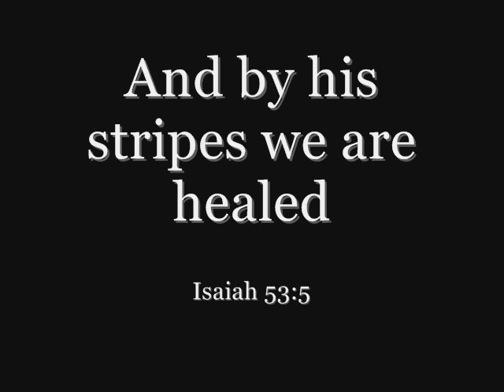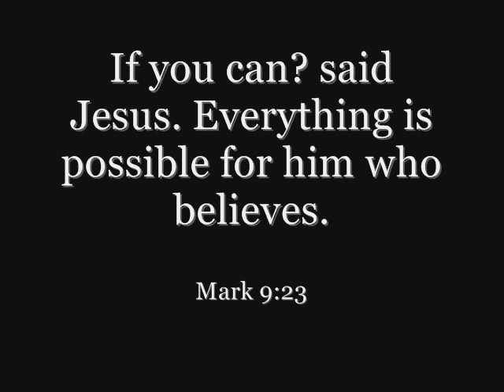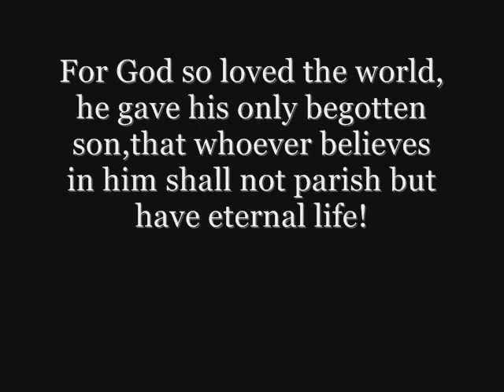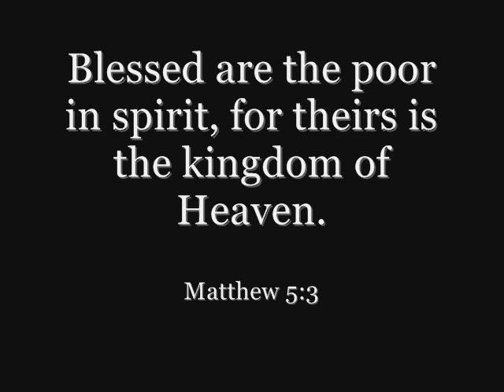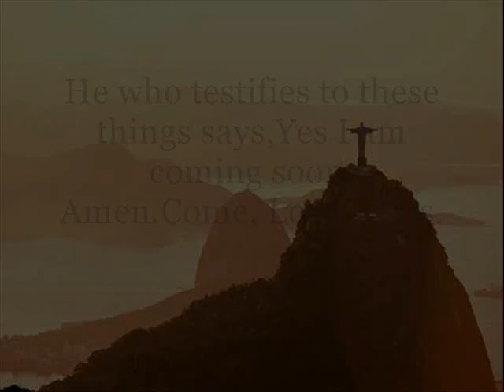The Air I Breathe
This was my second movie I edited. I am still learning but these are pictures from Passion of the Christ,Jesus of Nazareth, Mount of Onlives and some random pictures from Israel. This is probably the worship songs ever written.